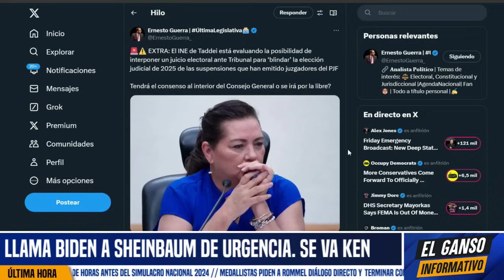JUICIO POLÍTICO PARA MINISTROS GOLPISTAS